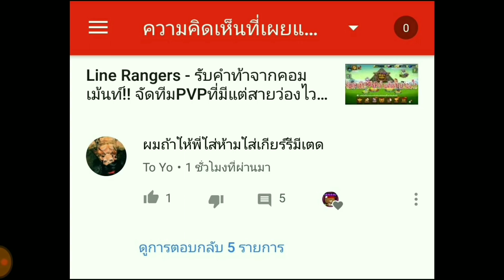Line Rangers - รับคำท้าจากคอมเม้นท์#2 PVPโดยห้ามใช้เกียร์ลิมิเต็ด!! จะรอดคำท้าได้มั้ยเนี่ย??